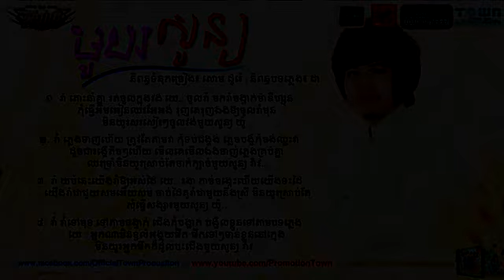Khmer Song New Year 2014 NON STOP Town Production